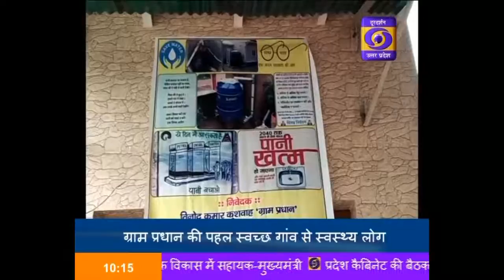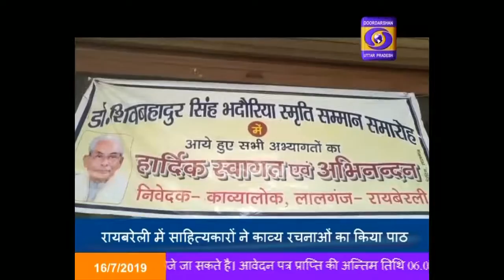Hindi Samachar , 10:00 AM , 16 July 2019